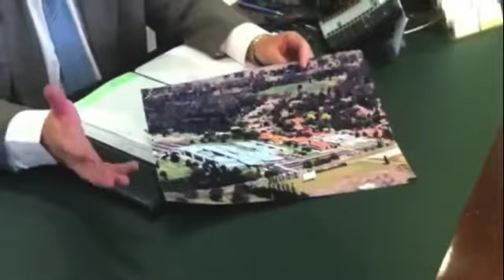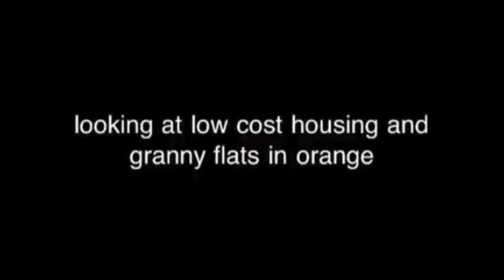Town Spotlight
To learn more from our expert property investors at an EVENT,

Town Spotlight, orange, hotspot, mining boom town, property investing, property in Orange, positive real estate, luke berry, sam saggers, mining investment, real estate investing in mining town.